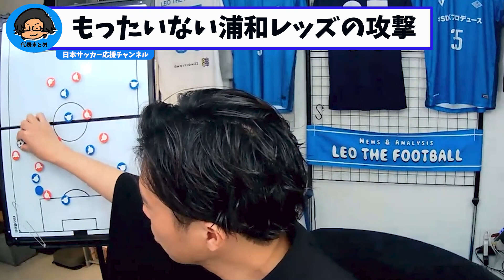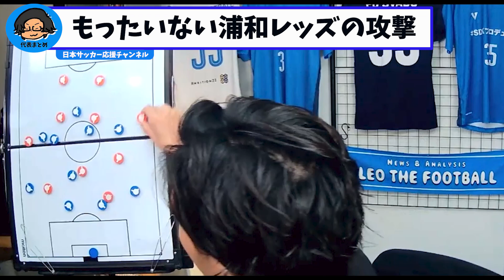【レオザ】もったいない浦和レッズ！サイドで頑張っちゃう選手に指導しない監督はきつい？【切り抜き】